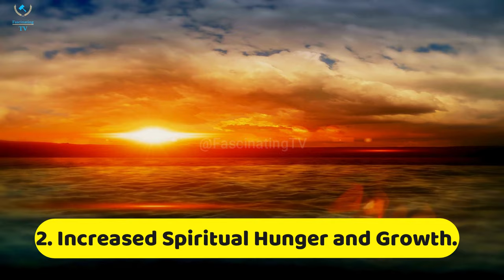8 Signs That God Is Transforming Your Life for the Better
8 Signs That God Is Transforming Your Life for the Better

In the journey of faith, there are moments when we experience profound transformations—times when God's hand is unmistakably at work, shaping and molding us into the image of Christ. These transformations may come gradually or suddenly, but their impact is undeniable, leading us toward greater spiritual maturity, purpose, and fulfillment. In this essay, we will explore ten signs that indicate God is actively transforming your life for the better, enriching your relationship with Him and empowering you to live a life that reflects His glory.
1 . A Deepening Sense of Joy and Peace.
One of the first signs that God is transforming your life for the better is the emergence of a deep and abiding joy and peace that transcends circumstances. Even in the midst of trials and challenges, you find yourself anchored in a profound sense of contentment and serenity, knowing that God is in control and working all things together for your good.
The apostle Paul writes about this supernatural joy and peace in Philippians 4:6-7, stating, "Do not be anxious about anything, but in every situation, by prayer and petition, with thanksgiving, present your requests to God. And the peace of God, which transcends all understanding, will guard your hearts and your minds in Christ Jesus." When you experience this deepening sense of joy and peace, it is a sure sign that God is at work in your life, transforming you from the inside out.